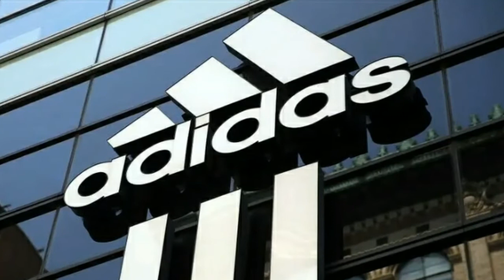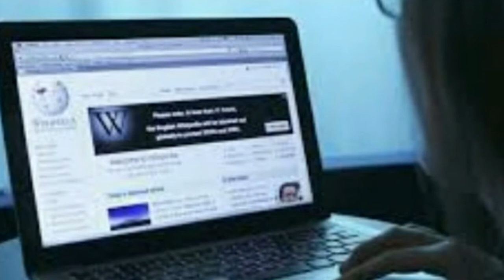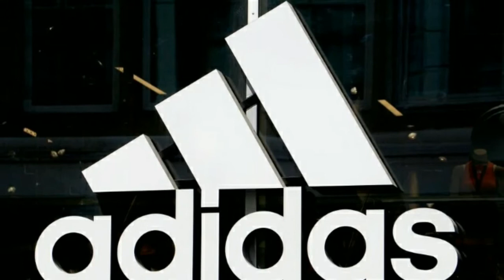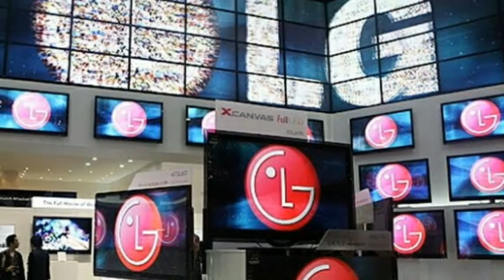Amazon কোম্পানীৰ Logo টোৰ Meaning কি জানেনে ?